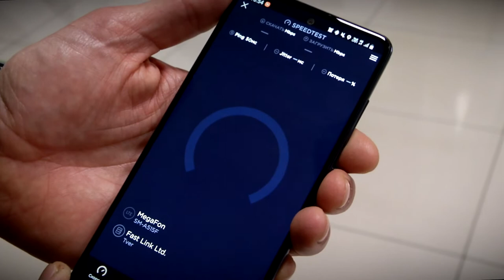Интернет от «Мегафона» стал ещё доступнее и быстрее